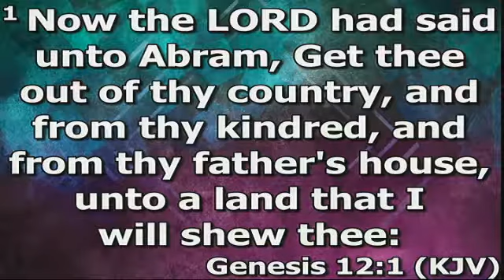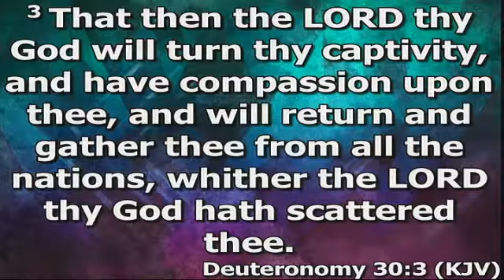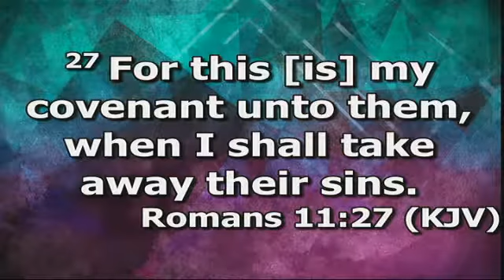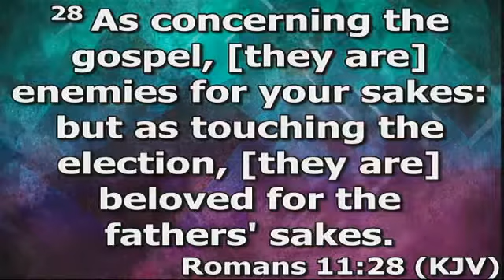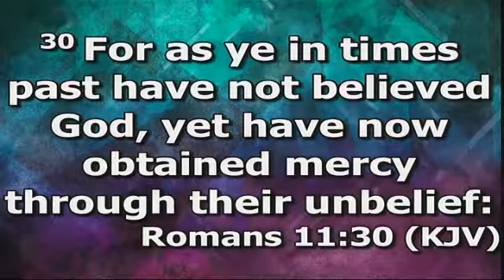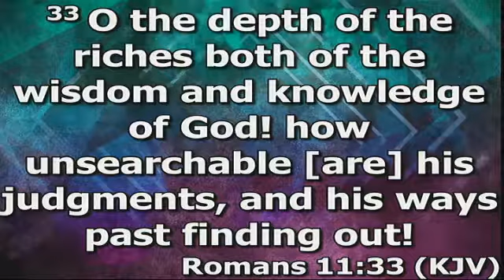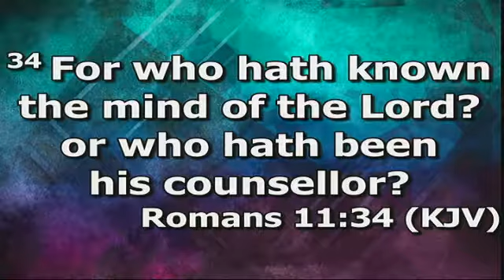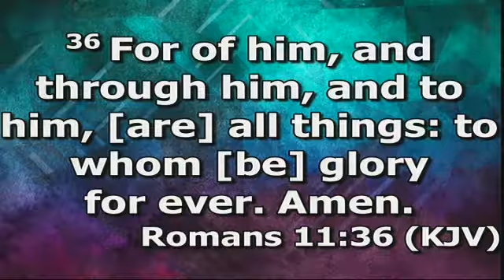Our Hope In Jesus 8-13-17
Rev. Nathaniel Haney